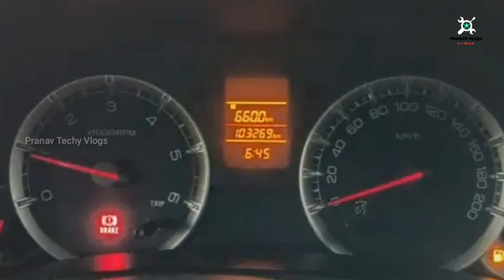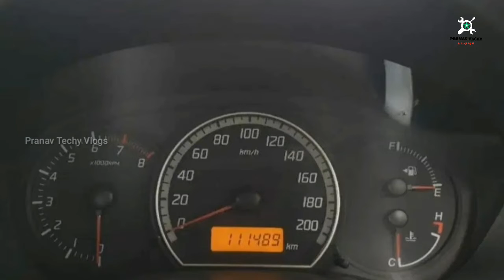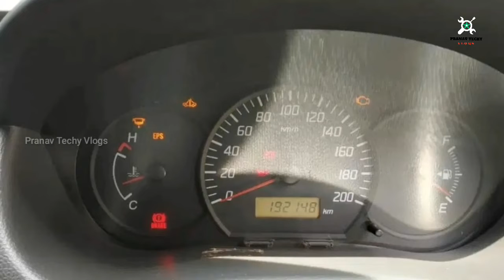Used Cars Kerala Low prices Maruti suzuki Swift Cars Second hand Cars